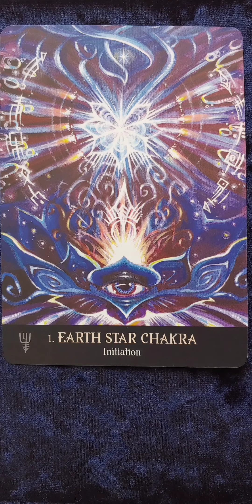Earth Star Chakra 🧬 Beyond Lemuria card meaning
Reading of the Card Meanings of the Beyond Lemuria Oracle Cards
By: Izzy Ivy

If you would like to circulate in other ways you may do that via PayPal or CashApp and as mentioned, if you love the deck, Amazon gives back on your behalf and you get an awesome deck of oracle cards! :)
Beyond Lemuria Oracle Cards

Elle Rock